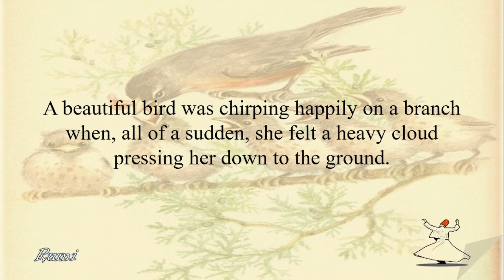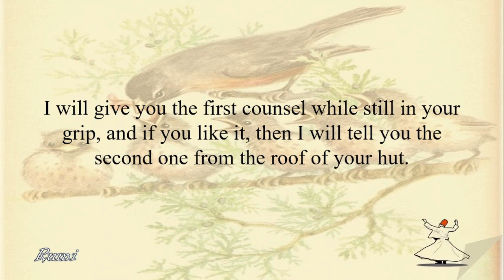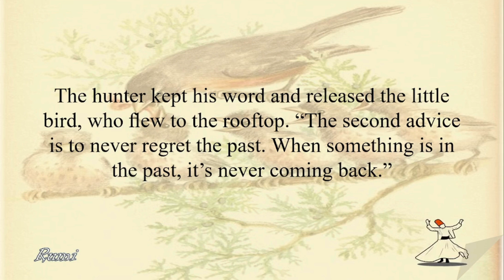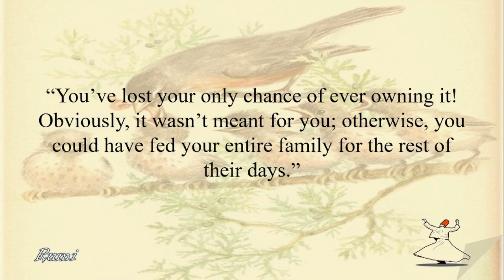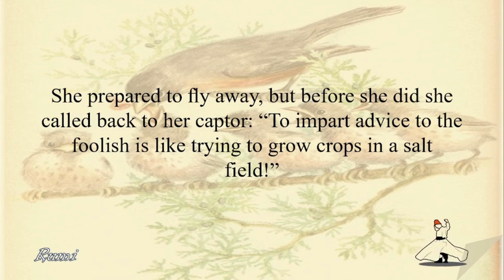The Bird's Advice, Jalal al-Din Muhammad Rumi, RUMI, Story Time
In today's video, we delve into a timeless and enchanting tale by the renowned poet Rumi, titled "The Bird's Advice." This captivating story revolves around a small, beautiful bird that encounters a huntsman. In a moment of profound wisdom, the bird offers three pieces of advice to the huntsman before flying away, leaving him with much to ponder. Each piece of advice carries a deep meaning, teaching us about wisdom, patience, and the power of understanding.

This motivational story is perfect for anyone seeking inspiration and guidance in their daily lives. The bird's advice serves as a reminder of the importance of thinking before acting, valuing what we have, and understanding the true nature of things. Rumi's poetic storytelling combined with the bird's insightful advice makes this video a must-watch for those who appreciate thought-provoking and heartwarming tales.

At Story Time, we believe in the power of stories to inspire and transform lives. Through this story, we aim to bring a sense of enlightenment and reflection to our viewers. Whether you're looking to uplift your spirit or gain new perspectives, this video is sure to leave a lasting impact.